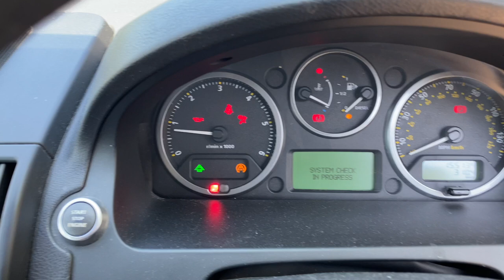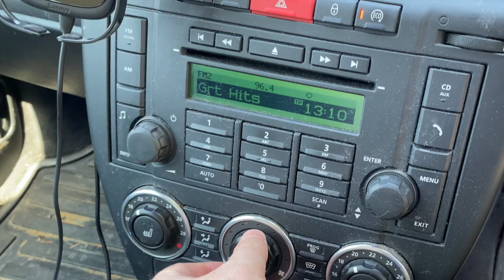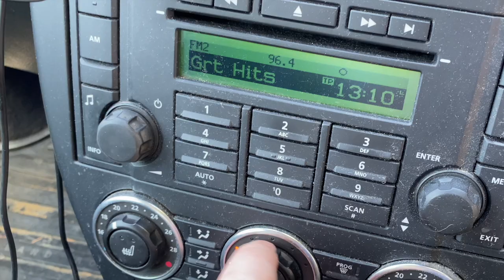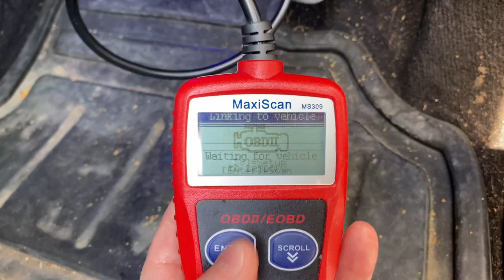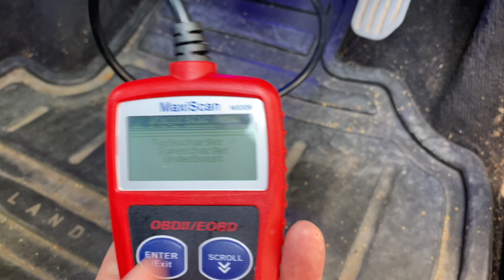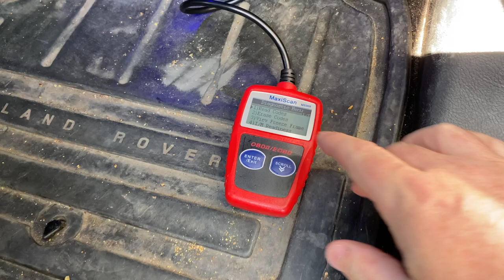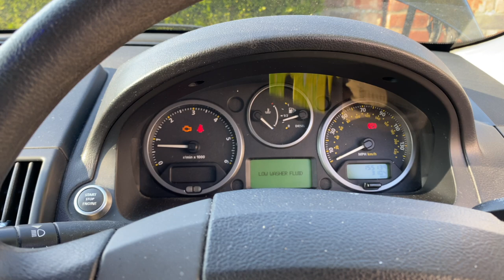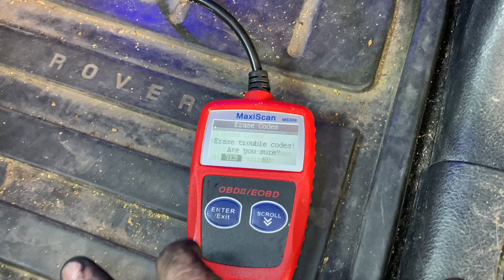Intercooler hoses & throttle body replacement on Land Rover Freelander 2 / LR2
Full length video showing how to replace the four intercooler hoses with uprated silicone hoses on a 2009 Land Rover Freelander 2 XS.

Also includes how to remove and replace the throttle body.

The hoses often split and the throttle body gears wear. This leads to loss of power and the check engine light coming on.

Hoses available from ebay eg: British Silicone Hoses (seller “dphsport”)

Mikalor clamp sizes...
- Turbo elbow hose 55-59mm & 59-63mm
- Intercooler n/s hose 59-63mm & 73-79mm
- Intercooler o/s hose 63-68mm & 73-79mm
- Throttle body hose 63-68mm x2

See my video titled “￼ Air intake upgrade on a Freelander 2/LR2” for a full parts list.￼